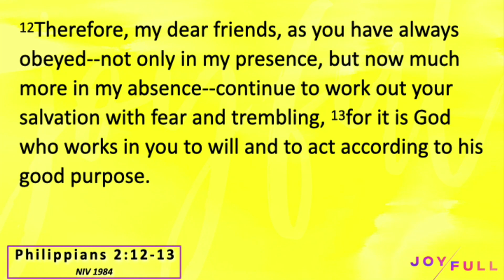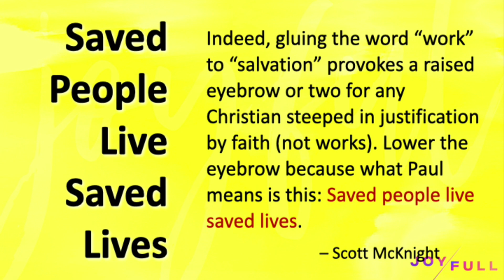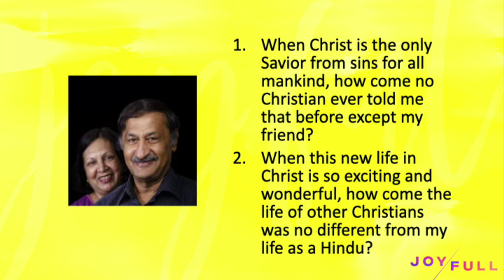JOY/FULL #5 - A Saved Life (Daniel Indukuri)